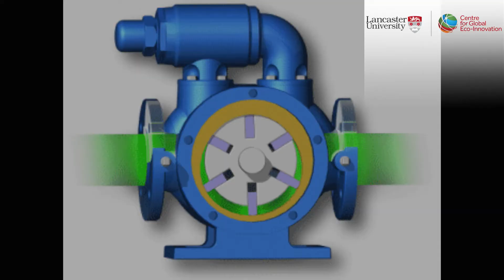MNAJ Pump 1 TCL GLT Case Study Film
Optimising the design of a no-moving parts multi-purpose pumping device